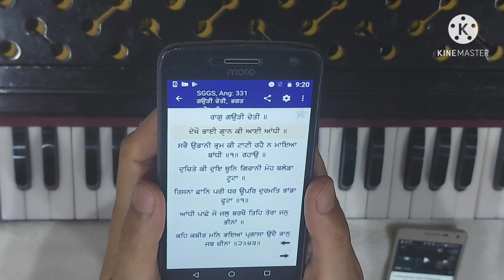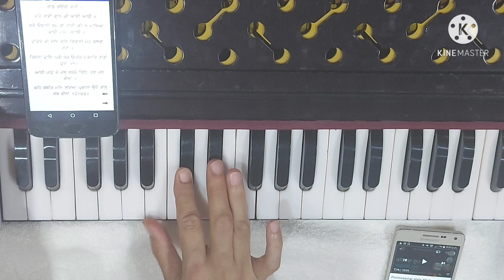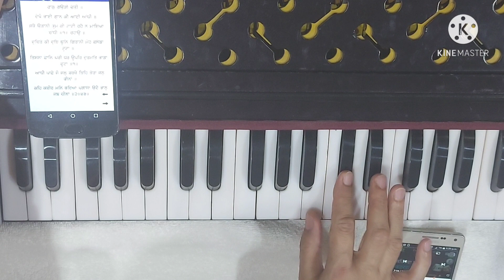Dekho bhai gyaan ki aayi aandhi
Composition: Bhai Iqbal Singh ji Ludhiana